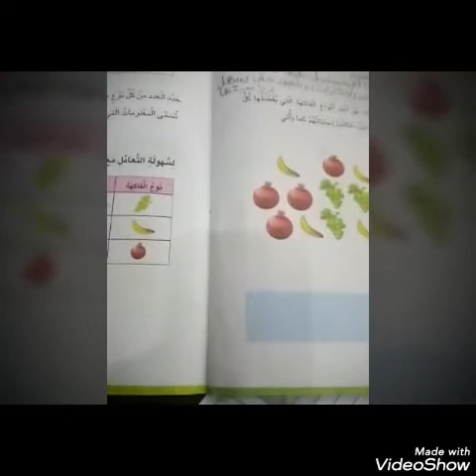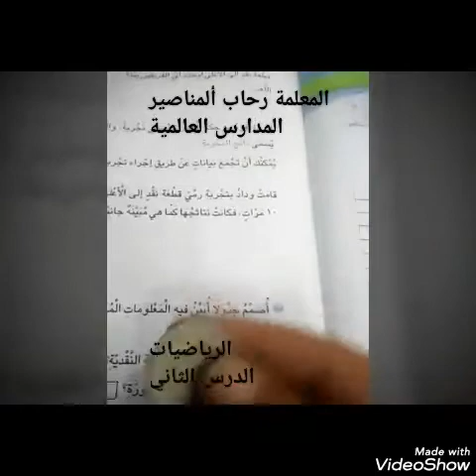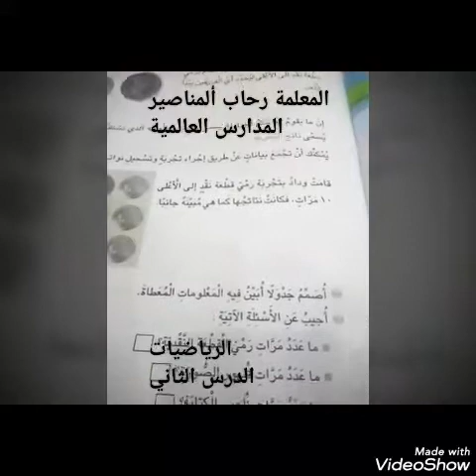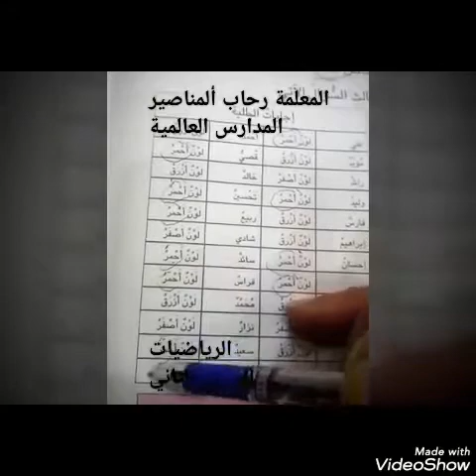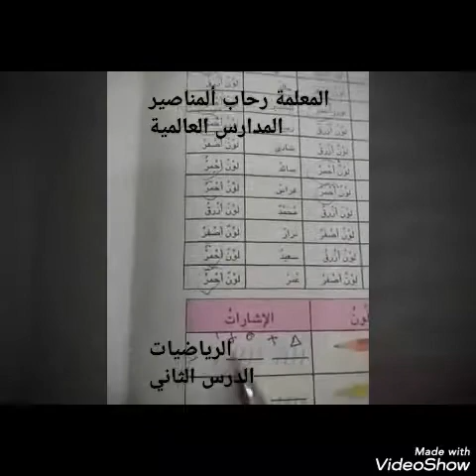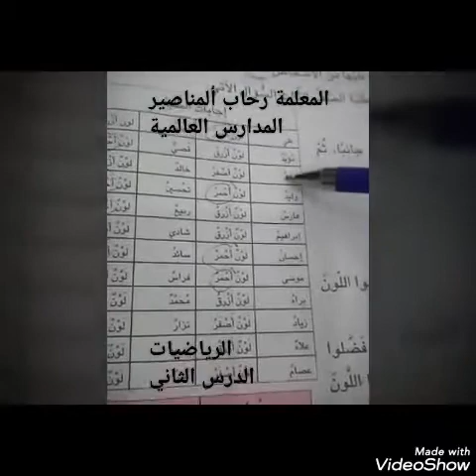الصف الثالث طرق جمع البيانات وتنظيمها